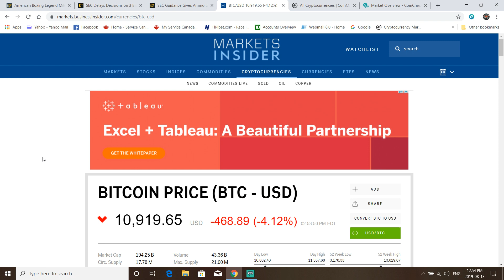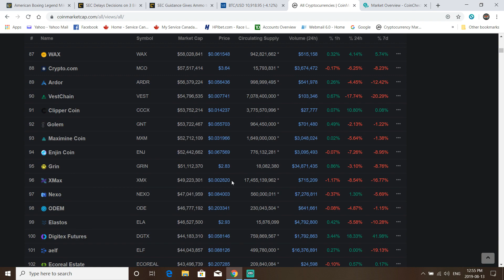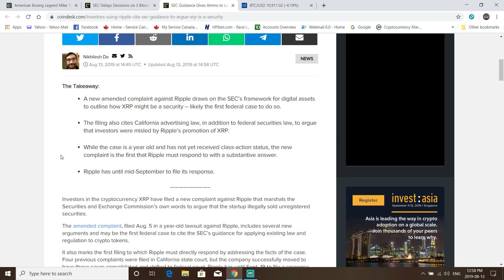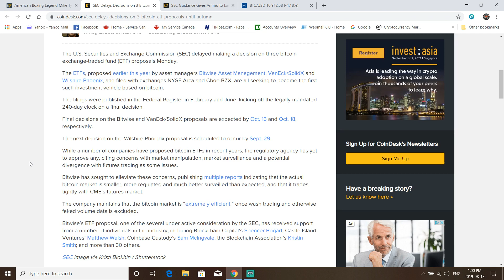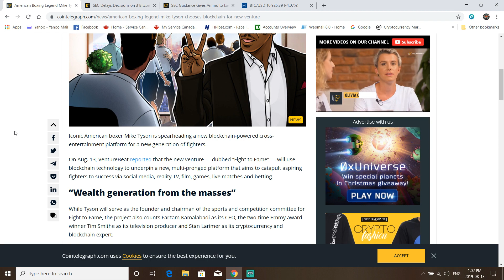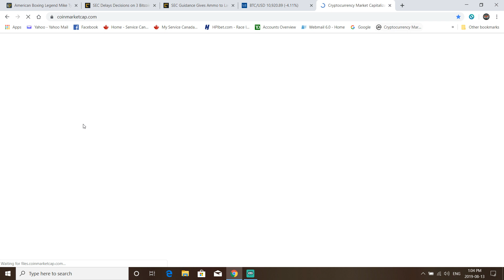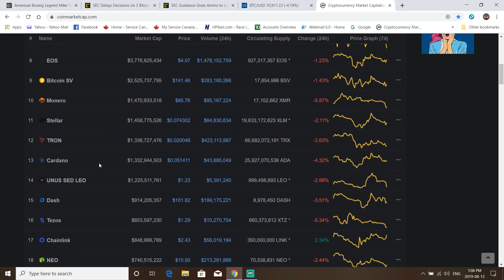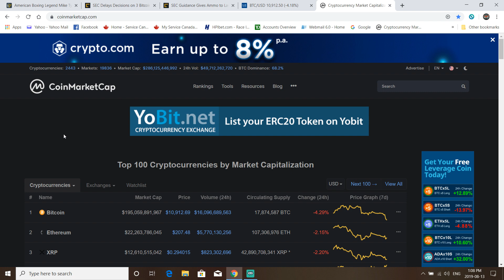Iron Mike Tyson enters the blockchain. SEC slams ETFs again. SEC taking on Ripple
Another bloody few days in the market. Iron Mike Tyson enters cryptocurrency to help enable fair compensation. The SEC shuts down more ETFs once again. SEC has now given Ripple a date for a response, after many months Ripple still has not responded to these allegations. If these project owners or leaders seriously do not open their war chests and start advertising and marketing, most of these cryptocurrencies will soon exit. How the heck does anyone on this planet know what a crypto is without advertising of some kind. Stupid.